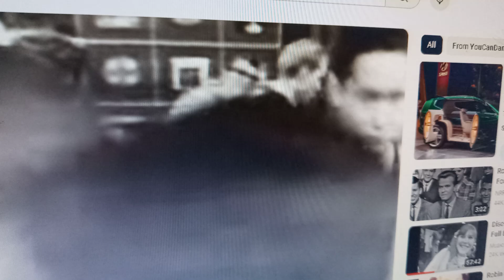Karen Warner 1964 dancer on American Bandstand.